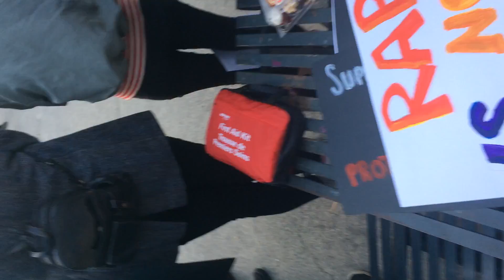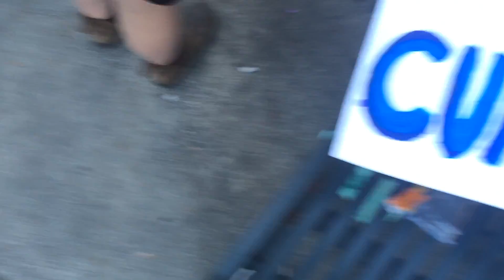Take Back the Campus: A March to End Rape Culture 2016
We are demanding that post-secondary leadership make a serious commitment to address sexualized violence and support survivors on campus. This will launch a week of events at campuses across the lower mainland called Feminist Frosh Week.

Sexualized violence at frosh week (and year round) is not an inevitable part of ‘party culture’ or the college/university experience. Post-secondary leadership must hold campus cultures to a different standard. This is not about drinking or clothing or lighting, this is about how we value women and all those targeted for sexualized violence and their right to access higher education in a culture that respects them.

The BC government has adopted legislation requiring post-secondary institutions to have sexual assault policies. We demand that leadership go beyond simply writing policy and actually create a culture where sexualized violence against students, staff and faculty is not tolerated and is dealt with in just, timely and meaningful ways.

Women and all survivors must be supported to continue their educational journey or career while accessing their own path to healing and justice. We want leadership to send a loud and clear message to survivors that we are not responsible for the sexualized violence committed against us.